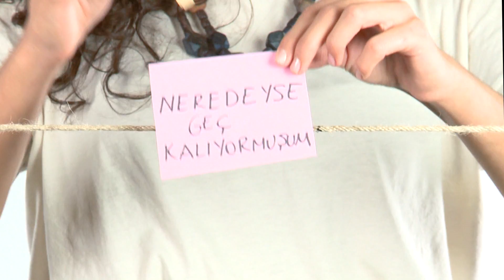Sevdiğiniz Tüm Kadınlar Bu Filmde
Hayatınızdaki kadınların sağlığı için...